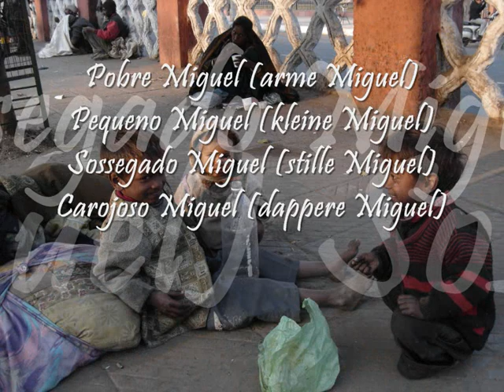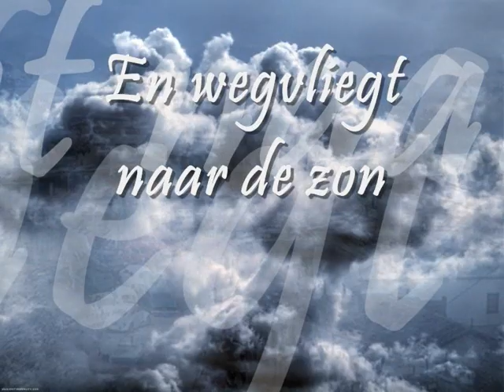Ruilen met Miguel - Rikkert Zuiderveld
Elly & Rikkert Zuiderveld

cd witte zwanen en zwarte zwanen